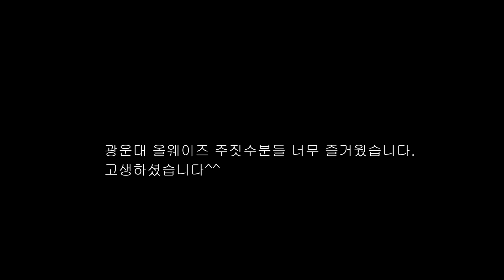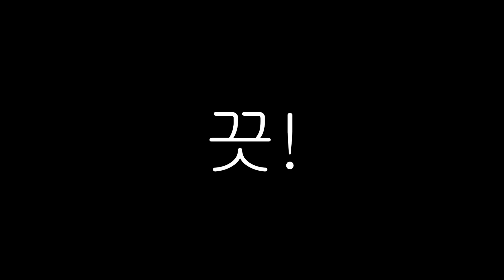[박사범TV]다구리에 장사없다. 주짓수 블랙벨트 가드패스게임 5만원빵(feat. 광운대올웨이즈주짓수)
광운대 올웨이즈 주짓수 가서 4만5천원짜리 음료수빵 하고 왔습니다.
ㅎㄷㄷ... 계속해서 다음분 들어오고 ㅋㅋ 숨은 안쉬어지고,, ㅋㅋㅋ 돈은 상관없지만, 플라스틱으로부터 지구를 지키기 위해 최선을 다한.

주짓수, 주짓수기술, 주짓수기초, 가드패스, 블랙벨트, 호신술, 키즈주짓수, 여성호신술, BxG주짓수, jiujitsu, bjj, guardpass, 올웨이즈주짓수, 광운대주짓수,